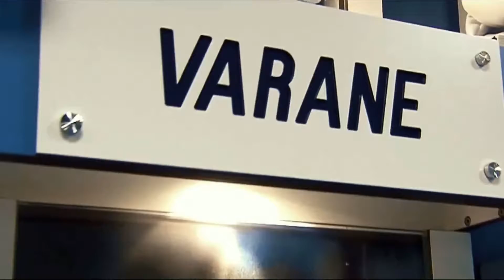Raphael varane defensive skills highlights | Proved perfect for Manchester United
Raphael Varane Manchester United transfer

By the end of this week, Manchester United fans will likely see Jadon Sancho and even Raphael Varane debut.

Manchester United final pre season friendly is on Saturday,  against Everton.  Raphael Varane might play,  depending on when his quarantine in England begins and ends.